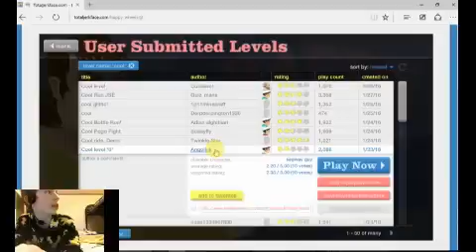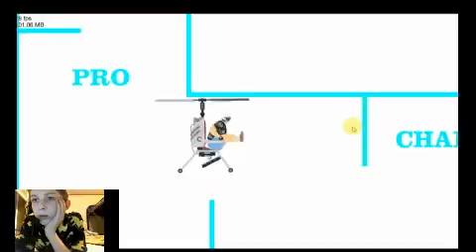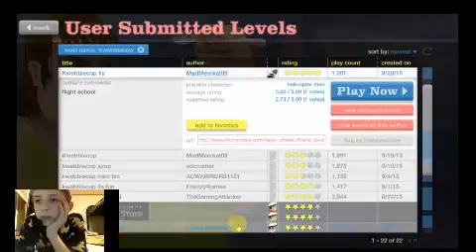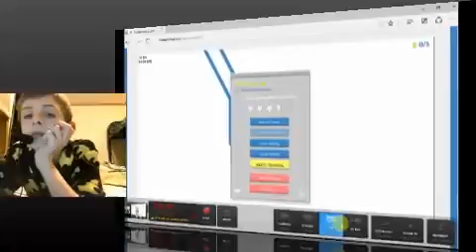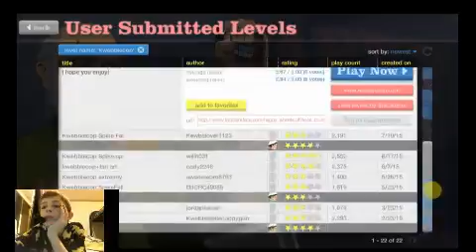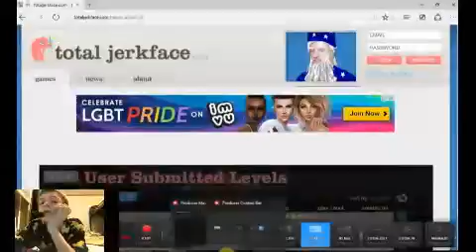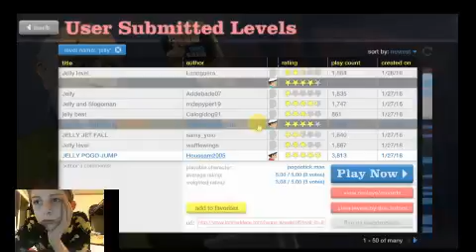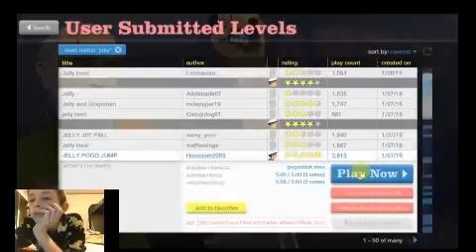letss do this happy wheels